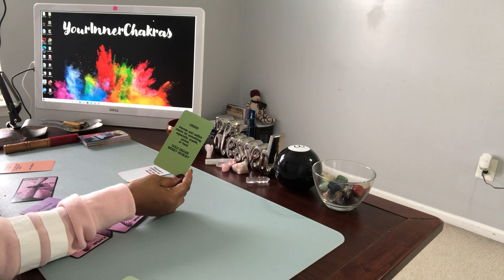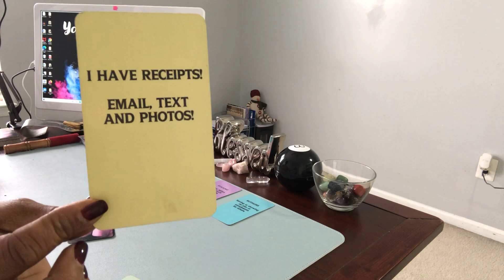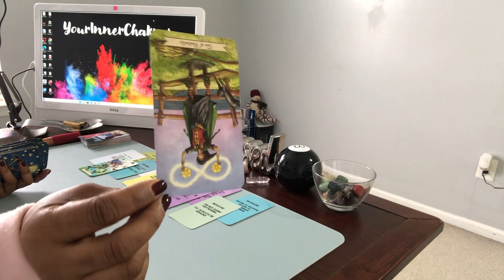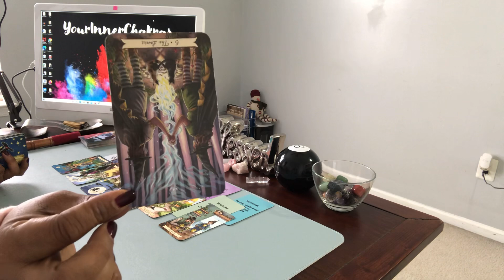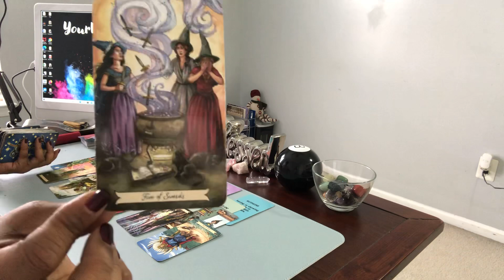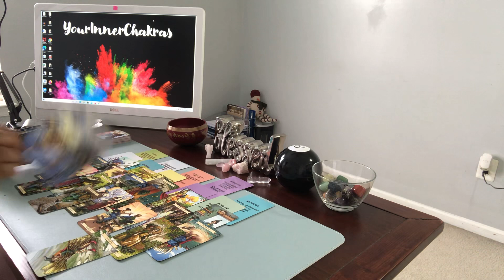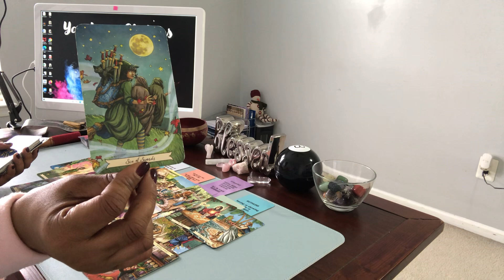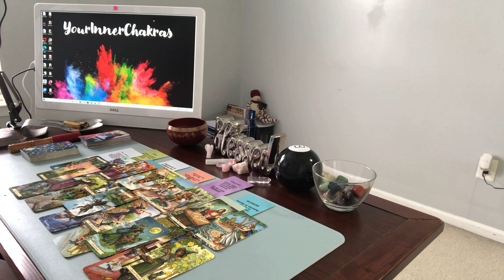THESE KARMICS KNOW ITS OVER! THEY GET IT .. SOME KARMICS HAVE MADE IT TO CLASS DIVINE FEM-101! 🙌🏾